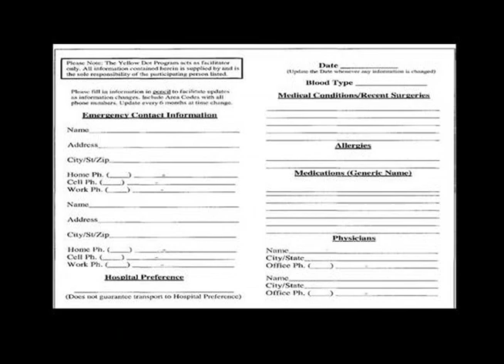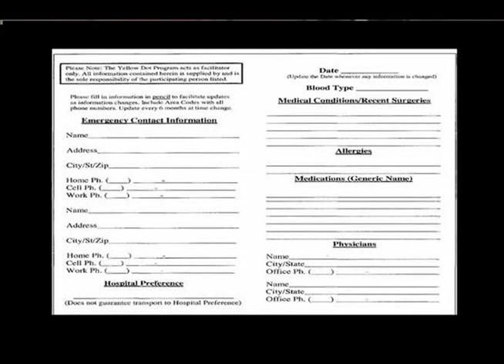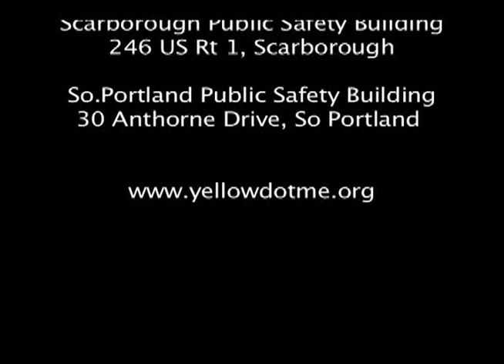Yellow Dot program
The Yellow Dot program is designed to assist citizens and first responders get vital passenger information after an automobile crash or medical emergency involving a participant's vehicle.  The Gorham Police Department has prepared a Public Service Announcement with Officer Ted Hatch describing the program.